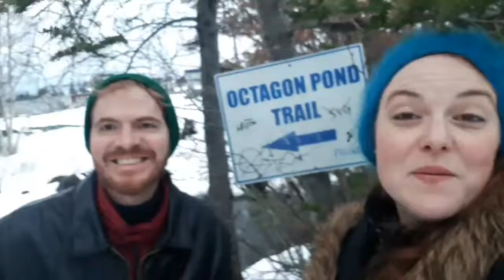Mon The Go 8-Octagon Pond Trail, Paradise